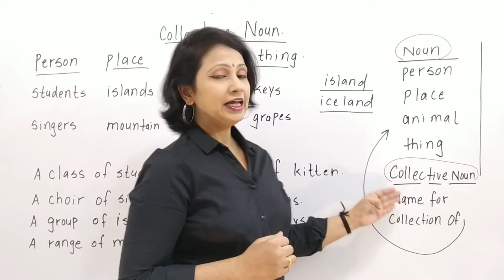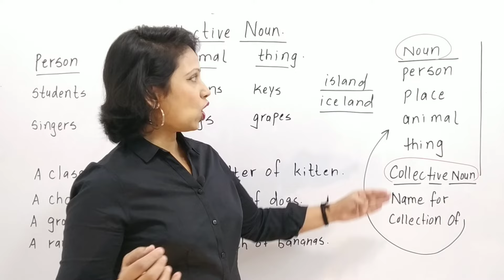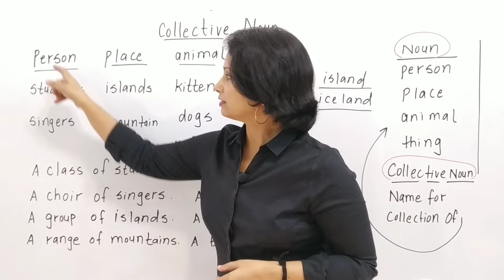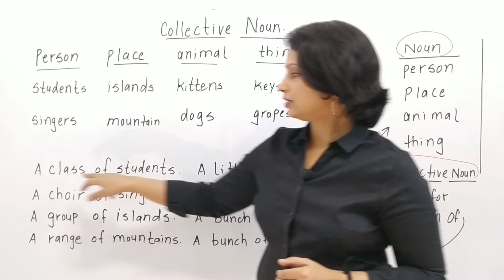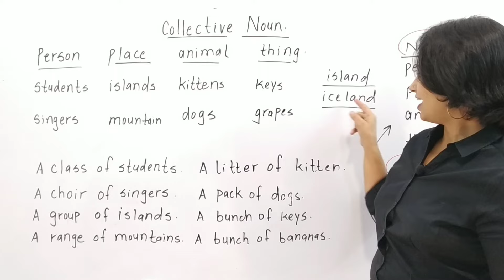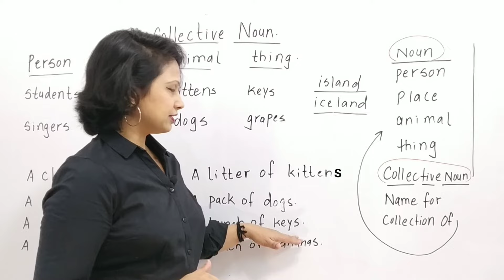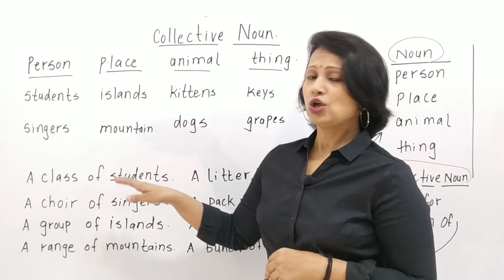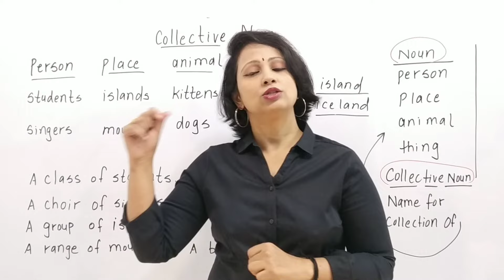Collective Nouns क्या होते हैं | English Grammar| Collective nouns बच्चों को कैसे पढ़ायें? आसान तरीका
Collective nouns बच्चों को कैसे पढ़ायें? बच्चों को Collective nouns कैसे पढ़ायें ? Collective Nouns | MOST IMPORTANT COLLECTIVE NOUNS| आसान तरीका |बच्चों को Collective nouns कैसे समझायें

collective nouns
types of nouns
nouns
all tenses
past tense
common nouns,
proper nouns,
abstract nouns,
concrete nouns
noun English grammar
nouns 10 examples
future tense
present past and future tense
english tenses
tense,all tense
english tenses rule
tenses rules
english connection
tens
english tense
Present tense
grammar